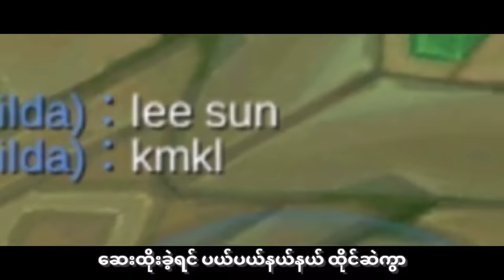ဂူးစိန္သီခ်င္း အသစ္ |Rankက ဂဏန္းမာဆလာ😂🤣 Gu Gu New Song. ..Mobile Legend.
ဂူးစိန္ရဲ႕သီခ်င္းအသစ္ပါ...
yoon myat thu ရဲ႕
နင္လမ္းေတြ႔ခဲ့ရင္ (မဟုတ္တဲ့)
နင္ Rank က်ခဲ့ရင္...
Rankကဂဏန္းမာဆလာ